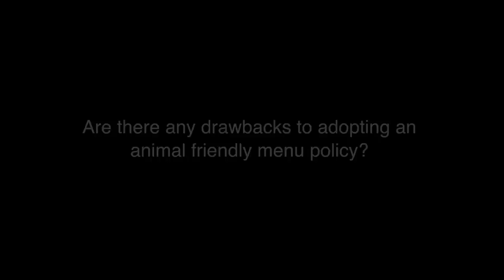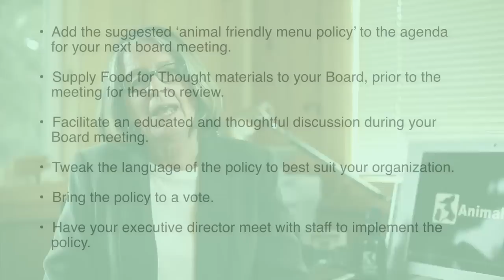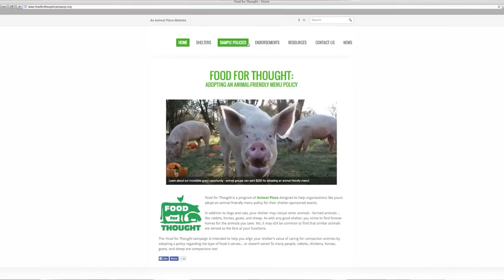Food For Thought - Adopting An Animal Friendly Menu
Animal Place's Food for Thought campaign inspires animal shelters to align their actions with their ethics by adopting an animal friendly menu policy for their shelter-sponsored events.